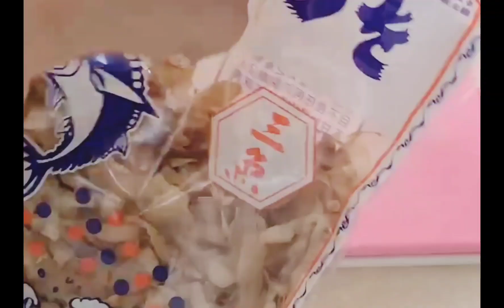天冷了來碗熱呼呼的酸辣羹、做法簡單卻不簡單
肉絲         200g
醬油              1大匙
米酒              1小匙
生粉              1/4匙（太白粉）
紅蘿蔔          80g
金菇               1包（金針菇）
熟筍            120g
木耳            100g
嫩豆腐             1份
雞蛋             兩個

湯底：
水           1500ml
柴魚片          30g
醬油                2大匙
白胡椒粉       1小匙
糖                   1小匙
生粉               2大匙（太白粉）
水                   6大匙 調生粉

吃前調味～依個人喜歡：
醋、麻油 、白胡椒粉
香菜   少許

不加醋的做吃法：
番茄           4 顆
洋蔥           1 顆
小干貝   150g

煮法食材純粹依個人喜歡分享,不一定很正統,請多多包涵

音樂家: Xuxiao